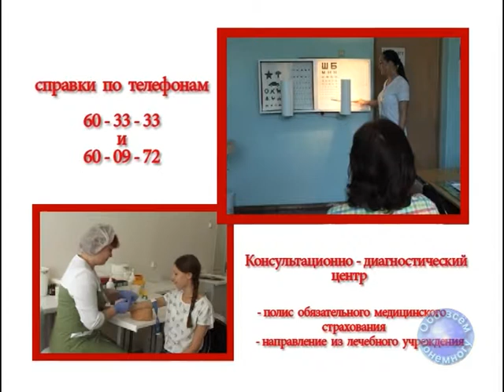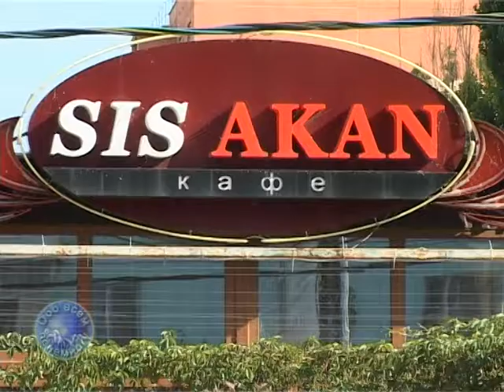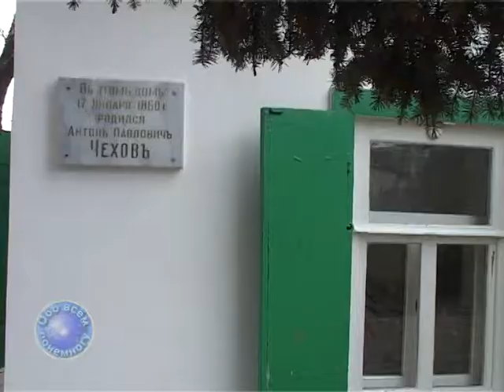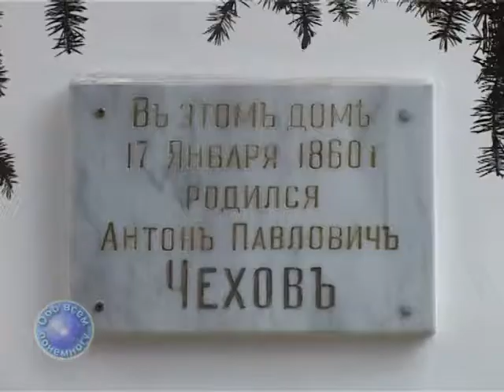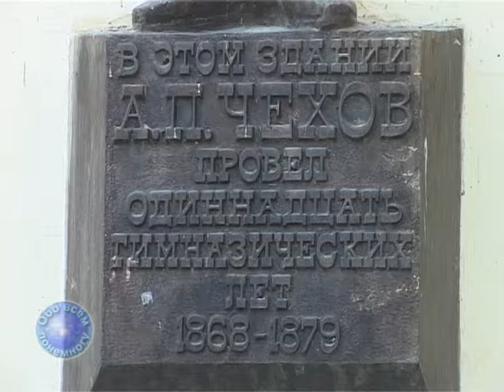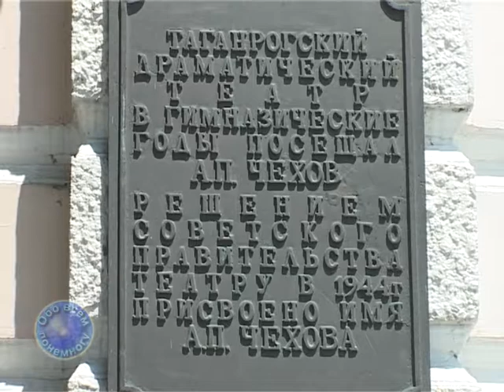2016 07 12 P730